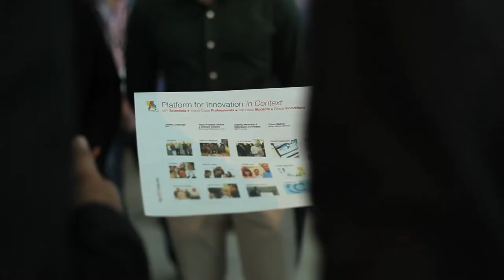MIT Media Lab + Wamda Workshop Abu Dhabi 2014: Joe Paradiso